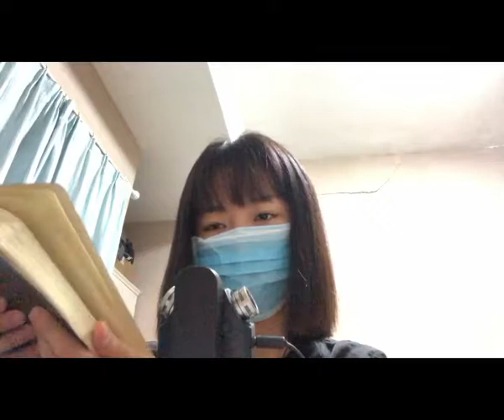Unintelligible ASMR | Random Triggers Part 1- Bubble Wrap, Powder Puff, Brush, Water Sound, Writing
ASMR | Random Triggers - Bubble Wrap, Powder Puff, Brush, Water Sound, Writing

Tell me which triggers you like most!